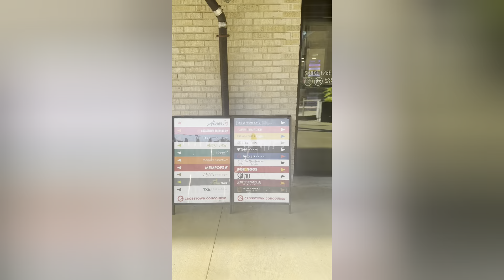FREE COOKING CLASS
Me and my Moms went to a 🆓 cooking class for our mommy daughter date and it was FUN!

We really enjoyed ourselves! Such a different experience, the instructors were very knowledgeable and helpful!

If you haven’t tried a cooking class before and you’re interested in going, check this video out!

You are now tuned 📺 IN!

Keep in touch: IG loyalty_queen